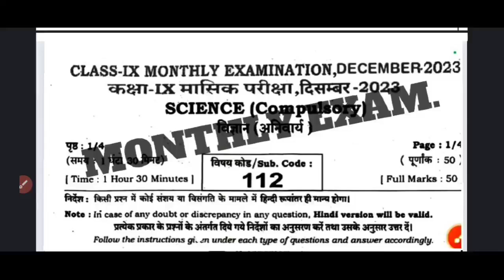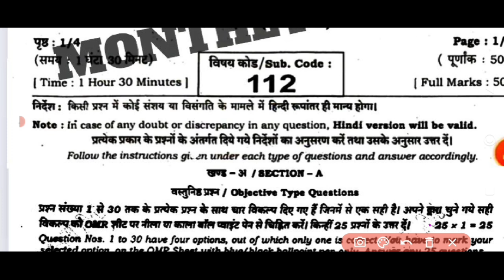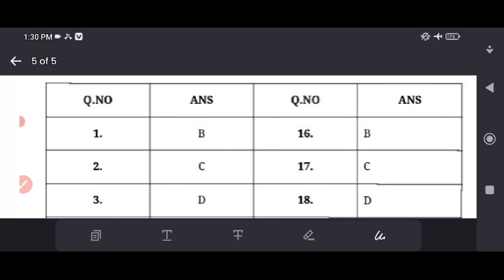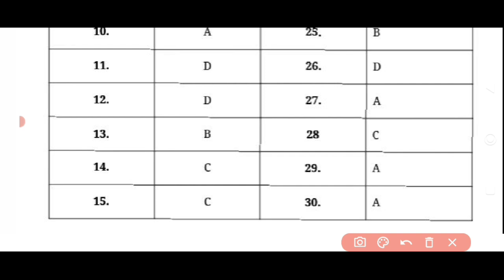class 9th 27 December Science December monthly exam viral question 2023 Bihar board Decembermonthly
Class 9th 27 December monthly exam viral question
prakash_sir
Bihar Board Class 9th 11th December Monthly Exam
2023 Question Paper Viral| Question Paper Download
kaise kare

paper
Bihar Board class 9th December monthly exam viral
Bihar board class 9th science viral question paper 27
December monthly exam
27 December Science monthly exam viral question
paper paper
Class 9th 27 Decenmber monthly exam viral question
paper
Class 9th science 27 December Monthly Exam viral
question paper 2023
27 December science monthly exam viral question
Bihar board class 9th science monthly exam viral
question
Class 9th science 27 December monthly exam answer
2023
Class 9th monthly exam answer key
Class 9th science viral question paper 2023
Class 9th science monthly exam answer
27 December science class 9th viral question paper
27 December science class 9th
Class 9th science 27 December original question
paper 2024
class 9th science
Class 9th science monthly exam 2023
Social science class 9th December monthly exam viralClass 9th science monthly exam 2023
Social science class 9th December monthly exam vir
Class 9th bihar board monthly exam answer 2023
Monthly exam answer key 2023 class 9th
Class 9th science 27 December
Class 9th science 27 December viral question paper
2023
27 December class 9th sst viral question
Bihar board class 9 sst monthly exam answer key
Dls education
Disha online classes
Target b০ard
9th social science half yearly exam question
th social objective question
class 10th science vvi objective question
social science half yearly exam,9th social science
half yearly exam objective question
social science half yearly exam 2023, social
science half yearly exam 2023
social science class 9th half yearly exam 2023
subjective question
Hashtag -
guru monitor study point

Hashtag -
@DLS Education
@TARGET BOARD